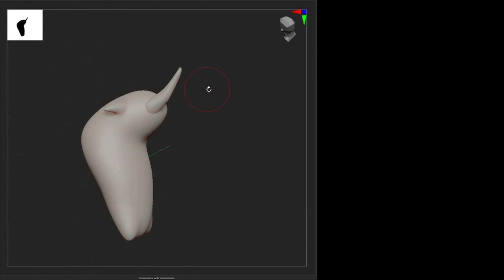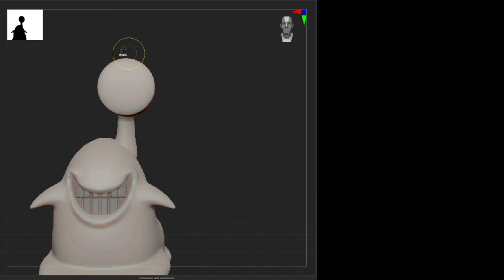Making a Doflamingo Den Den Mushi!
Lets watch Pastel model, print, and paint a custom Doflamingo Den Den Mushi (transponder snail) from the anime One Piece! Doflamingo's arc was so crazy, so naturally I became OBSESSED with the villain, again... I just had to make his cute transponder snail, BEST PART IS patreon collectors get this file for free! I would love to see some people print and paint their own!